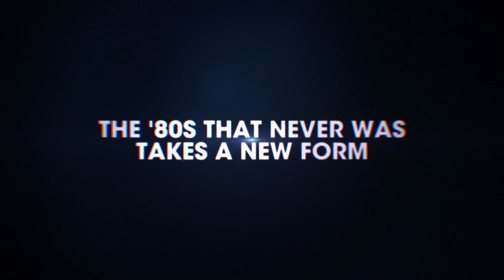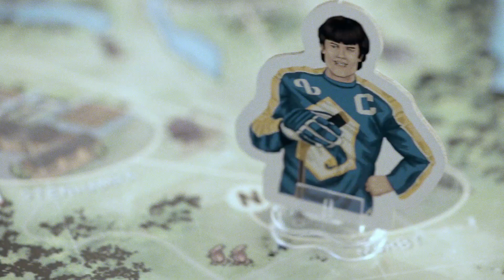Tales From the Loop - The Board Game Trailer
Tales from the Loop – The Board game
In 1954, the government ordered the construction of the world’s largest particle accelerator. The facility was completed in 1969, located deep below the pastoral suburban countryside, outside of the big city. The local population called this marvel of technology the Loop. Over the years since it was built, strange phenomena have started to appear in the area - mysterious creatures stalking the land, machines malfunctioning in inexplicable ways.
In the Tales From the Loop - The Board Game, you take the roles of local kids and play cooperatively to investigate whatever phenomena that threaten the islands (or perhaps just the local video store), and hopefully stop them. Each day starts at school, but as soon as the bell rings you can use whatever time you have before dinner and homework to go exploring! Player actions are integrated, meaning there’s no downtime as you wait for others taking their turn. It also makes cooperating with your fellow players dynamic as you can react to things that happen in a turn and don’t have to plan it all out from the start.
Simon Stålenhag is the internationally lauded artist and author of Tales From the Loop and Things From the Flood, narrative art books published by Free League Publishing that stunned the world with a vision of an alternate Scandinavia in the 1980s and ‘90s, where technology invaded tranquil landscapes to form an entirely new universe of the eerie and the nostalgic.
In 2017, we published a tabletop roleplaying game based on Tales From the Loop, which was a smash hit and went on to win five Gold ENnie Awards, including Best Game and Product of the Year. A tv series adaptation of Tales From the Loop was launched just recently on Amazon Prime Video.
Now, you can take another step into the amazing world of the Loop. In Tales From the Loop – The Boardgame, 1-5 players take the roles of teenagers who investigate the mysteries originating from the Loop, a huge underground science facility with strange effects on the suburban landscapes around it – just make sure you’re home in time for dinner!